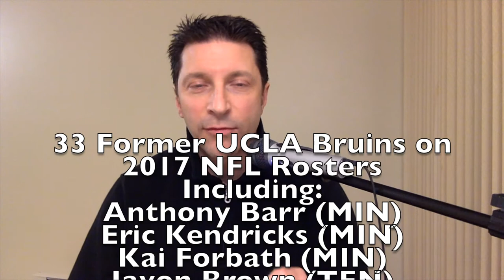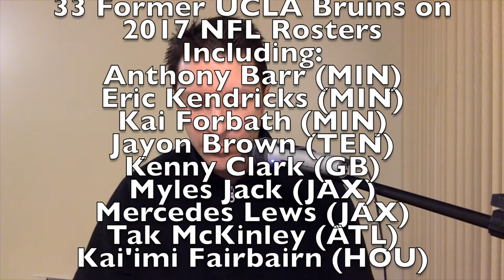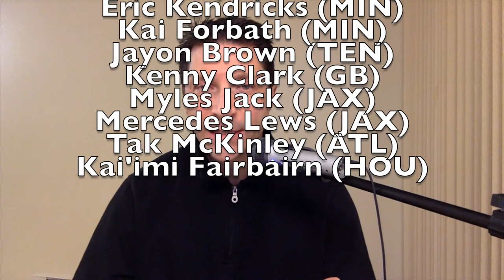College Football Top 25 Producing NFL Players / 25T UCLA Bruins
MarkRogersTV - "Where Serious Fans Play"